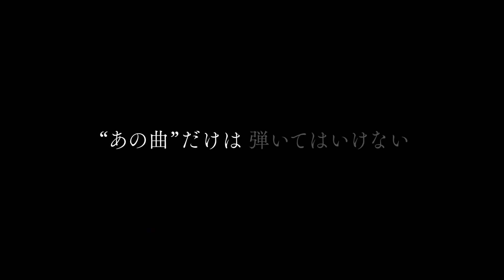Between the White and Black Keys (2023) Japanese Movie Teaser English Subtitles (白鍵と黒鍵の間に 特報 英語字幕)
The story of two pianists with very different outlooks on life and the one night in 1988 Ginza that forever changed their lives.